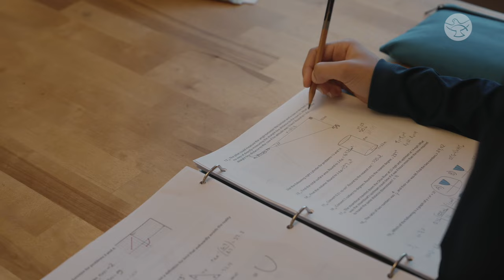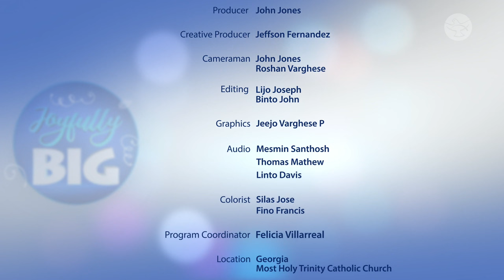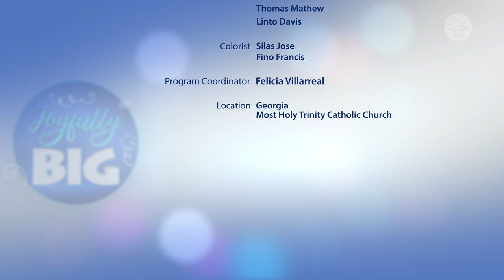Choosing Life, Choosing Love || Jilek Family || Joyfully Big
Dale and Adia's love story began in the army, where they crossed paths despite coming from different faith beliefs. Facing challenges early on, Adia, a single mother at the time, chose the path of life for her unborn child, defying advice for an abortion. Little did she know this decision would lead to a beautiful and unexpected journey.